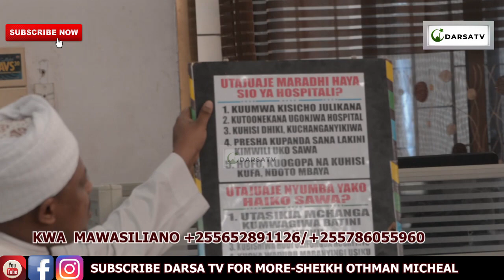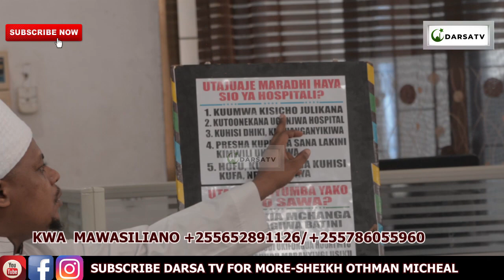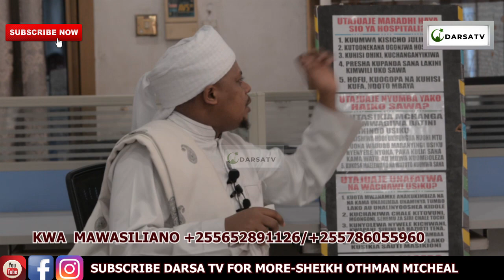Namna Ya Kujua Kwamba Unafatwa Na Wachawi/ Nyoka Ni Alama Ya Uadui/ Sheikh Othman Micheal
Mashaa Allah Sheikh Othman Michael akielezea kwa uzuri na ubora wa hali ya juu  Ya Namna Ya Kujua Kwamba Unafatwa Na Wachawi/ Nyoka Ni Alama Ya Uadui/ Sheikh Othman Micheal

And
Thanks